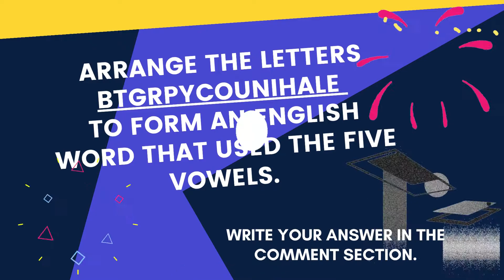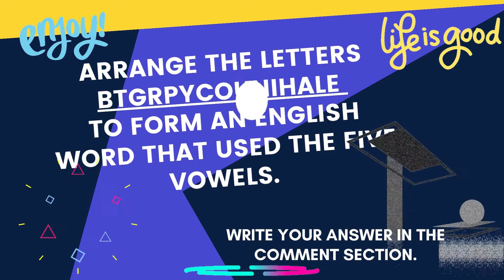ENGLISH TRIVIA - 3 by Sir Raymund T. Bornea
It's a unique English word. Try it and enjoy!

PS. Thank you and may God bless you always!